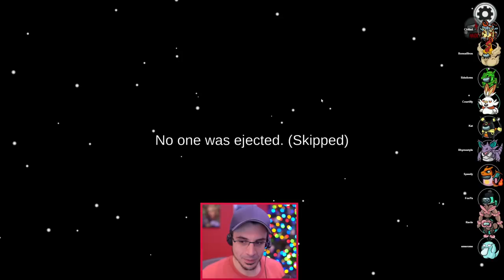NEW CULTIST MODE! | NECROMANCER & WHISPERER! (Among Us x Town of Us!)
Brand New Game Mode, Cultist Mode! It plays just like Project Winter Blackout!
CULTIST MODE INFO
Cultist, only 1 imp spawns per game with no neutrals other then a possible Survivor.

Roles Info below:
The two new main imp roles are Necromancer and Whisperer. Necromancer (NOT ALTRUIST) can revive people to turn them into impostors, the whisperer slowly converts them over time. The only new crew role for this mode is Chameleon, it is a crewmate Swooper! Seer & Mystic work differently, seer reveals if someone has been converted, mystic gets a flash when someone gets converted (not when someone dies)! Mayor, Seer, Sheriff and Survivor can not be converted, Every other crew role can be converted

Chameleon - Swooper,
Engineer - Demolitionist,
Investigator - Consigliere,
Mystic - Cabalistic
Spy - Rogue Agent
Transporter - Escapist
Vigilante - Assassin
all converted roles keep their original abilities